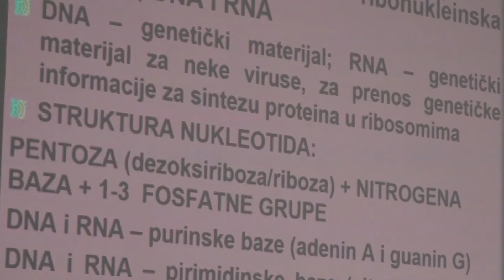U Prijedoru obilježen Međunarodni dan studenata – 17.11.2020.